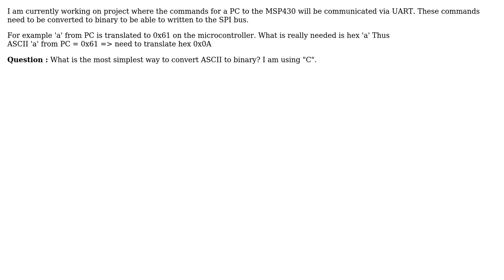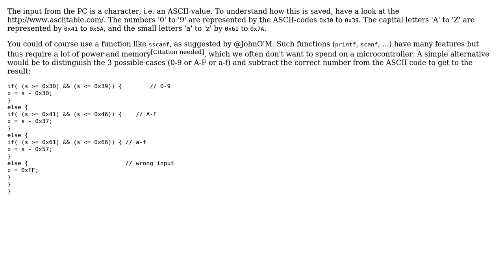Engineering: How to convert ASCII to binary to facilitate a UART to SPI bridge for an MSP430?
With thanks & praise to God, and with thanks to the many people who have made this project possible! | Content (except music & images) licensed under CC BY-SA | Music | Images & others | With thanks to user user1586 user Mahendra Gunawardena user hbaderts and the Stack Exchange Network Trademarks are property of their respective owners. You are responsible for your own actions.